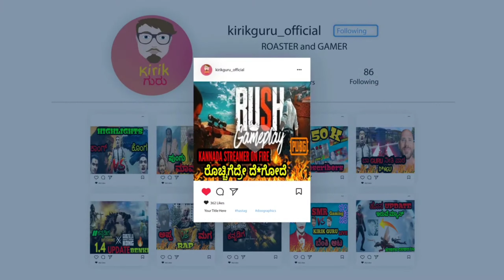PUBG MOBILE TRAVERSE HIGHLIGHTS🔥KANNADIGANA ಆಟ| KANNADA PUBG MOBILE KR🔥 PUBG MOBILE KANNADA GAMEPLAY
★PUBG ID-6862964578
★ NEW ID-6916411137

★ CHAT RULES:

-Respect Mods, & other viewers

★SUPPORT

via Google pay & Phonepay :-

                   ★PC SPECS
     Processor : AMD RYZEN5 3600
     Gpu(Graphic Cards) : RADEON RX580 8GB
     Motherboard : ASROCK RX580 8GB
     Ram : CORSAIR VENGEANCE RGB PRO DDR4 8GB+8GB
     Power Supply : ANTEC ATOM V550 550Watts
     Monitor : DELL 24inch 144hz
     Cabinet : FOXIN FGC-9901 TITAN (Black)
     Headset : iBall Rocky
     Mouse Pad : HUNTER WILD WOLF MOUSEPAD
     Keyboard & Mouse : TAG AVENGER GAMING KIT
    Gaming Chair : Pulse Gaming Racing Edition GT-07 Ergonomic Gaming Chair (Red)

★ DEVICE
▷Device : iPad Mini5
▷Editing : OnePlus Nord 5G (Blue Marble, 12GB RAM, 256GB Storage)